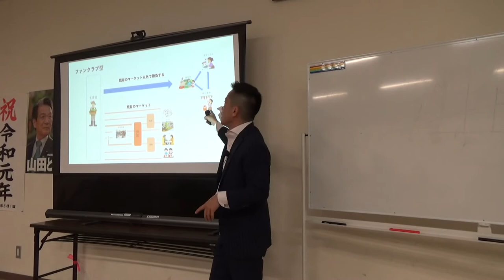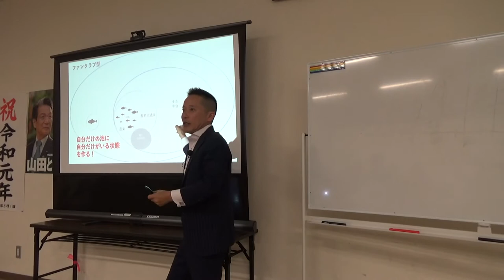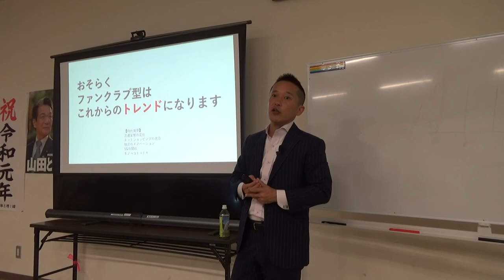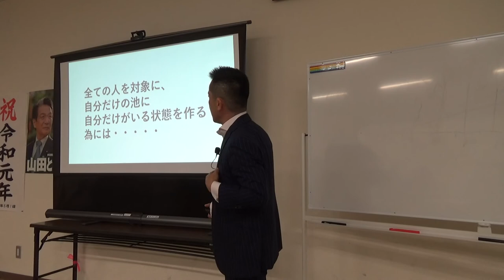スモール農業パターン２ ファンクラブ型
これから農業の主軸になるweb販売、通販、eコマース、観光農業、体験型農場。すべてファンクラブ型に入ります。

▷動画でしゃべっている人
農業パーソナルトレーナー/農業参入コンサルタント
株式会社農テラス　代表取締役

山下弘幸（やましたひろゆき）

農大を卒業後、農家の長男として親元就農、27歳の時に親から経営権を奪い農業経営を開始。ところが過剰な設備投資と経営力の乏しさで経営が悪化。妻の貯金で生活をつなぐ紐農家に転落。32歳から稼げる農業をやろうと決意し、独学で経営の勉強を開始。３年後には収入がサラリーマンの平均年収の倍にまでV字回復させる。その後農業参入したベンチャー企業に中途採用されるが、そこでも稼げる農業を実践したことで同農業法人の代表取締役に抜擢される。赤字だった同法人を１年で黒字化させることで「稼げる農業メソッド」を確立した。これを多くの農業者に伝えるために農業参入コンサルタント会社「農テラス」を設立し、ゼロから農業を始めた農業参入企業を数年で売り上げ１億、営業利益１０００万を達成させるなど個人農家、農業法人、コンサル農業のすべてで結果を出すことができた。現在「稼げる農業メソッド」を全国各地の講演やセミナー、自社主催の農業ビジネススクール、youtubeなどで情報発信している。農業歴31年。

U9ET_l8jAibR/view?usp=sharing

▷山下弘幸の農業コラムはこちらをご覧ください

▷稼げる農業ビジネス「メルマガ講座」
メルマガ配信中！ご登録いただくと農業ビジネススクールの受講者だけしか
聞けない動画をプレゼントいたします！

▼▼講演、セミナー、研修▼▼

▷稼げる農業ビジネスの「講演会・セミナースケジュール「」はこちら

▷講演、セミナーのお申込みはこちらからどうぞ

▷オンライン農業ビジネススクールで学ぶことができます
この学校は普通の農業スクールではありません。

自分の人生を「農業で楽しみたい人」だけが学ぶ
山下弘幸の農業ビジネススクール！